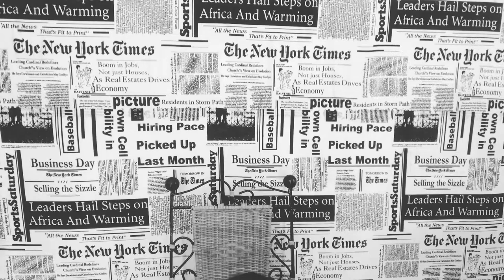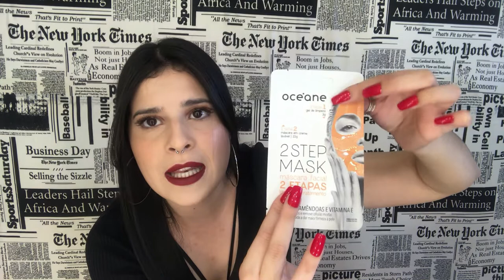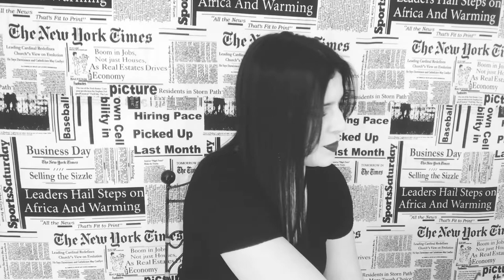UAU BOX SCARLET Novembro 2021| Let Silva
Aqui está o penúltimo vídeo do ano conferindo os produtos selecionados da Uau Box edição Scarlet. Sendo bem sincera essa Box está sendo uma queridinha, pois sua seleção de produtos são sempre incríveis e claro, sempre me surpreende.

Aperta o Play para conferir a seleção de produtos.

O valor total de produtos foi de R$ 470,90.